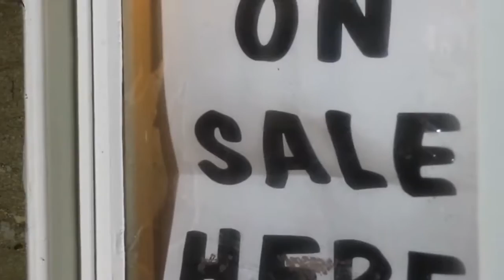Grange over Sands IV